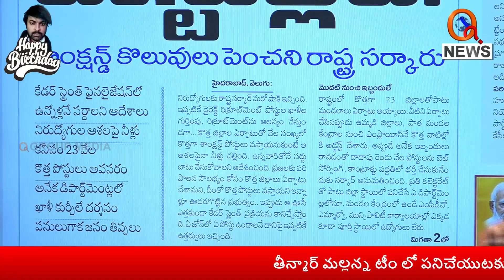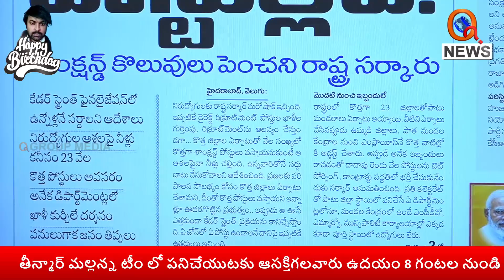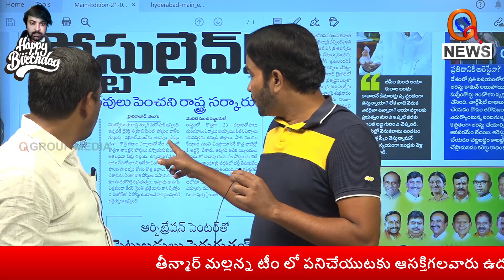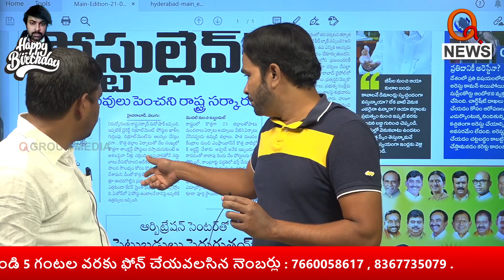కొత్త జిల్లాల్లో పోస్టుల్లేవంటుండ్రు... అసలు నిజం ఇదీ..